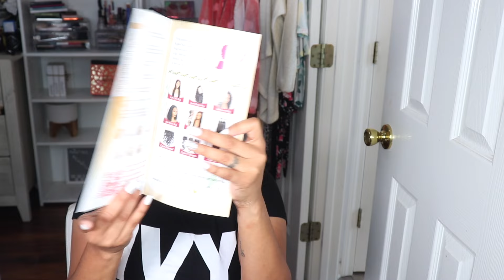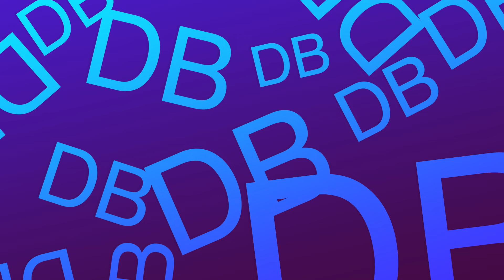NO MORE FRONTALS?! 😱PERFECT C PART ON HD LACE CLOSURE WIG?! FT. PREMIUM LACE WIG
★Wig Code: HD3

★Hair Type:100% Brazilian Virgin Hair

★Hair Length:22 inch

★Hair Texture:Loose Wave

★Hair Color:Natural Color

★Wig Cap:5x5 HD Lace Wig

★Hair Density:180%

★★★★★★Social Channels★★★★★★

**PRODUCTS USED LINK BELOW **

LINK TO FAVORITE PRODUCTS

KAFUNE LACE TINT MOUSSE

IG & FB: DIZASTROUSBEAUTY
SC: HAIL2MZC

**TIME STAMPS**
00:00 - APPL.ICATION & STYLING
04:09 - WIG DETAILS
07:40 - PROS & CONS (CONS)
08:17 - PROS & CONS (PROS)
09:06 - WOULD I RECOMMEND THIS UNIT?
09:30 - FULL 360 + LENGTH CHECK